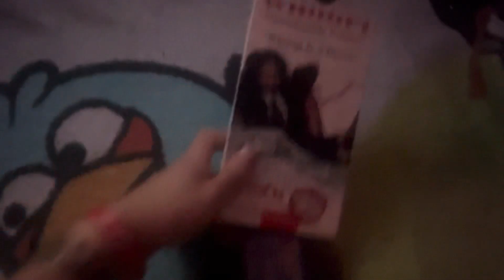The Associate VHS Review